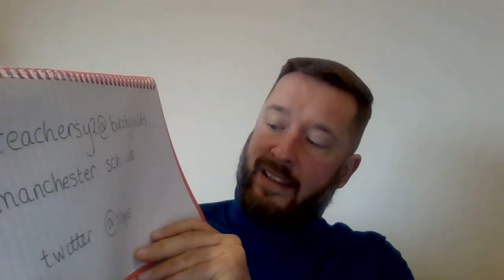Y2 Home Learning Explanation 9 11 2020